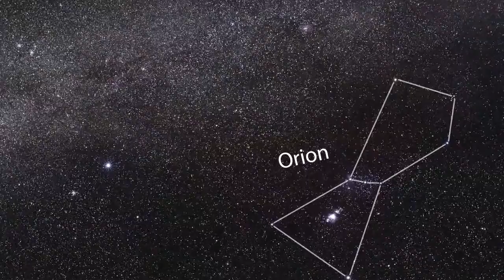Sifting through Dust near Orion's Belt (zoom)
This zoom sequence opens with a wide-field view of the Milky Way. We close in on the constellation of Orion and as we zoom in on to a region close to Orion's famous Belt, a fascinating region of dust and reflection nebulosity — known as Messier 78 — comes into view. At the end of the zoom, submillimetre-wavelength observations from the LABOCA camera on APEX reveal the heat glow of the dust grains, shown here in orange tones.

Credit:
ESO/APEX (MPIfR/ESO/OSO)/T. Stanke et al./S. Brunier/Chris Johnson (cuttinedgeobservatory.com)/Digitized Sky Survey 2, and Igor Chekalin. Music: Disasterpeace